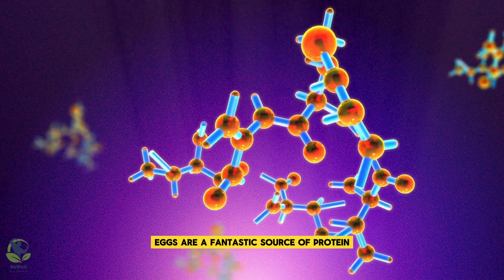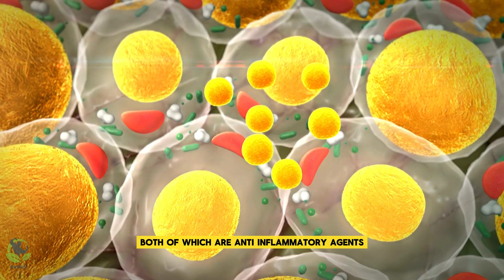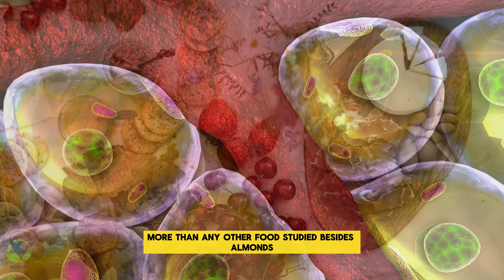Amazing Health Benefits of Eggs: What You Need to Know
Health Benefits of Eggs You Didn't Know About: Eggs are not only delicious but also packed with essential nutrients that can significantly improve your health. In this video, we dive into the health benefits of eggs that you might not be aware of. From boosting brain function to supporting heart health, eggs are a powerhouse of nutrition. We'll explore how they can help in weight management, improve eye health, and even aid in muscle building. Don't miss out on learning how incorporating eggs into your diet can enhance your overall well-being. Make sure to watch the entire video to uncover these surprising benefits and start enjoying the full potential of eggs in your daily meals.